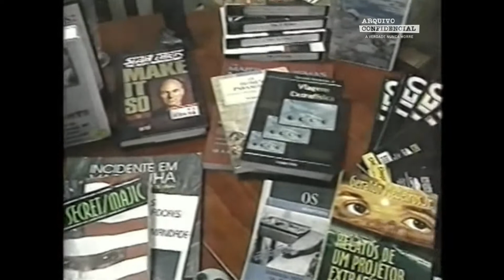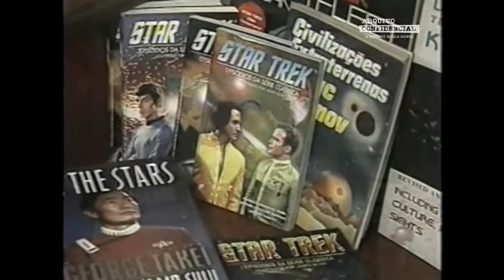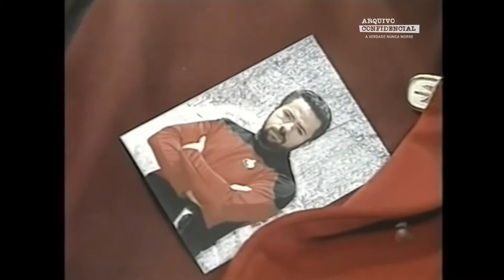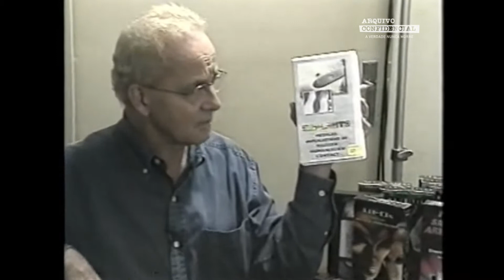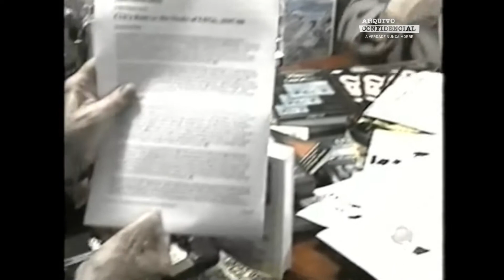CONVERSA COM ALDO NOVAK DO CLUBE ARQUIVO X BRASIL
O repórter Goulart de Andrade entrevista o presidente do clube Arquivo X Brasil, Aldo Novak.
Exibido no programa Repórter Record em 29/05/1998